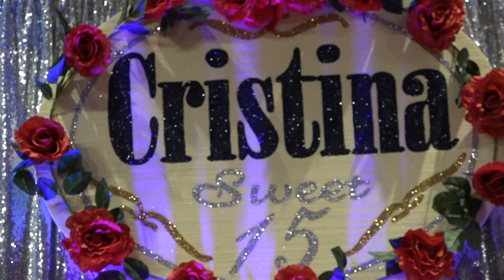SALIDA DE MISA Y INTRODUCCION RECEPTION CRISTINA TORREJON XVS IN FULL HD